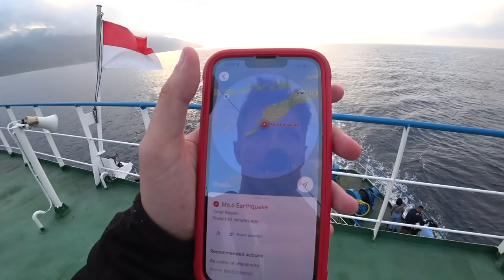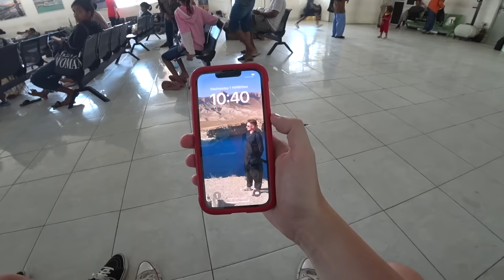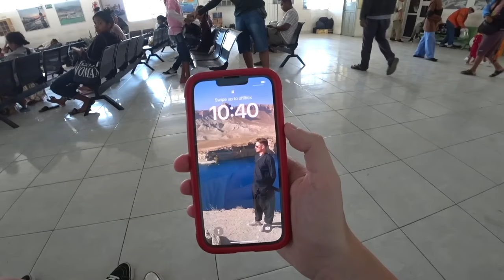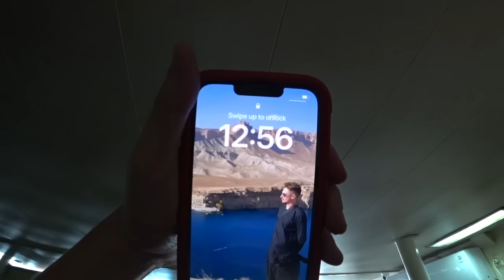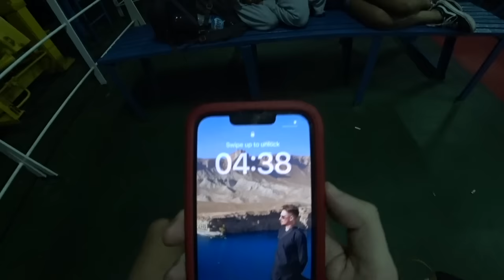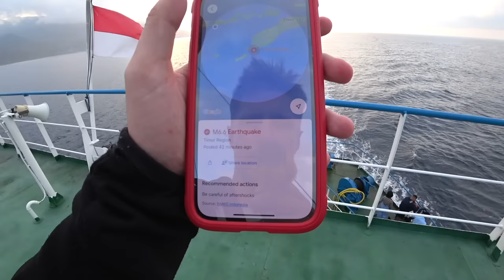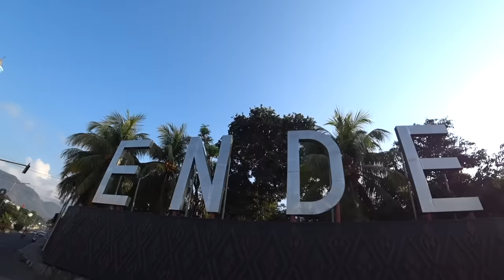Would You Take Asia's SLOWEST Sleeper Ferry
I have been on some very long and very slow adventures in my time but here in Indonesia is a ferry which has the reputation of being the slowest. For just $10 a ticket you can get a VIP cabin for the entire 16 hours on this ferry! It starts from from the city of Kupang and ends in city of Ende, not bad right?  Well we certainly got our moneys worth when we seen where we were gonna be sleeping...